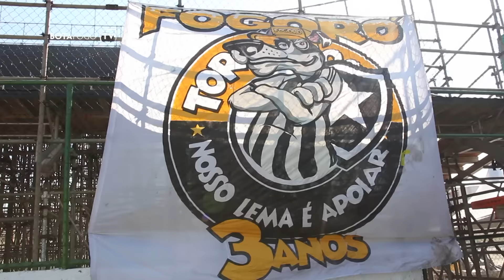Juntos pelo Botafogo